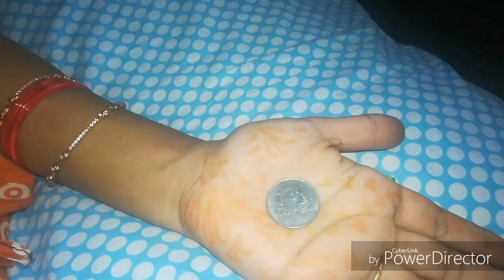Simple mehandi design using ear bud trick... beginners mehandi...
Hello everyone